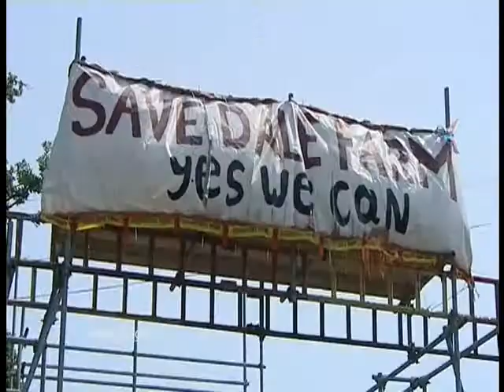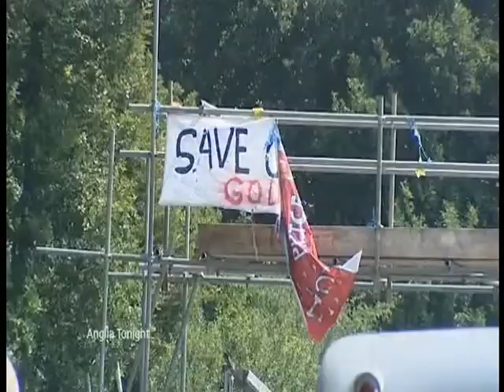ITV Anglia News High Cost to evict travellers site in Essex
ITV Anglia News Jul 2009

High Cost to evict travellers site in Essex